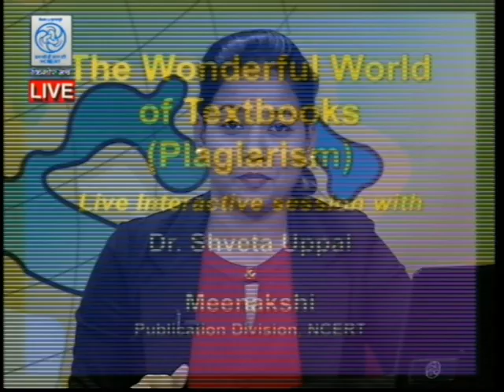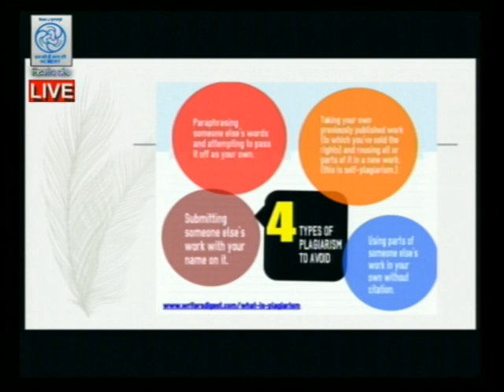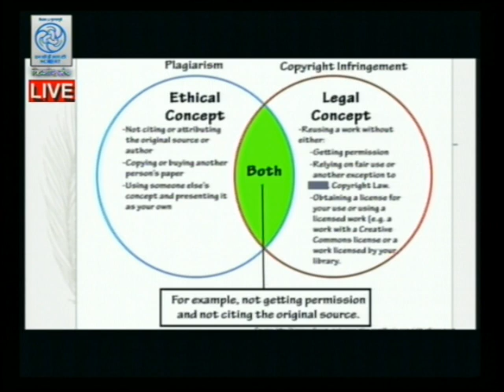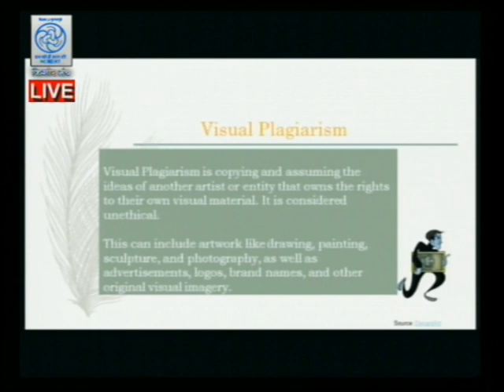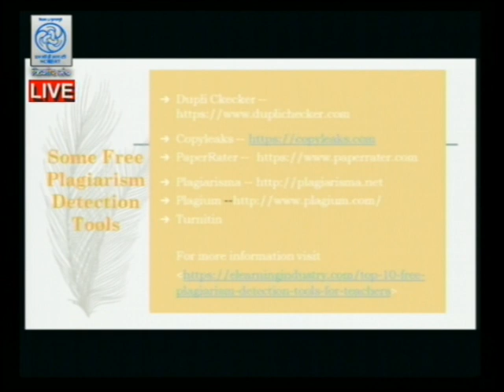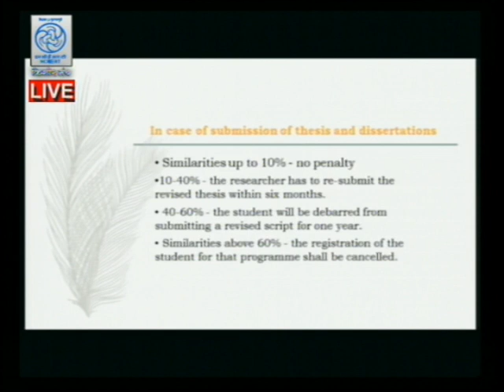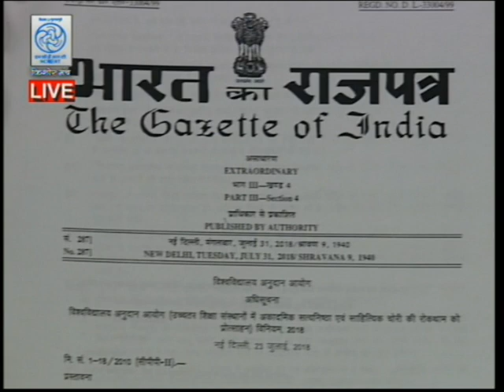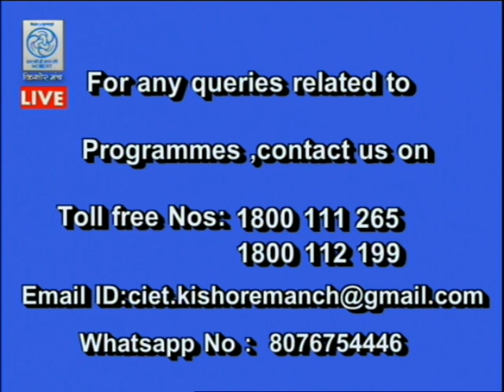Live Discussion on :" The wonderful world of textbook (Plagiarism)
Expert : Shveta Uppal & Meenakshi.
Today we are going to discuss about Plagiarism and what is self Plagiarism .
If you want to be the part of our Live-session then you can send your questions/suggestions with your selfie or video selfie on our Whatsapp number